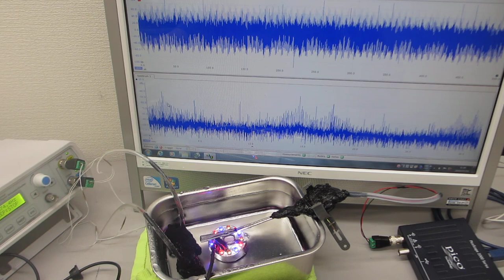超音波加湿器（１．７ＭＨｚ １５Ｗ）を利用した、超音波の非線形制御技術（超音波システム研究所）